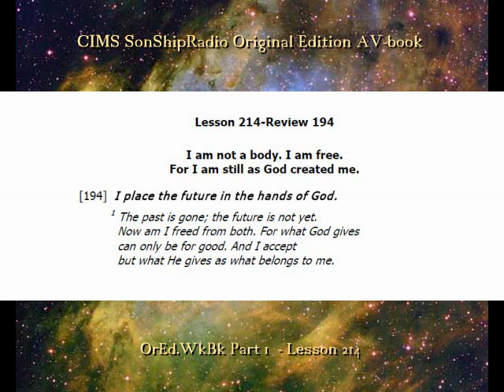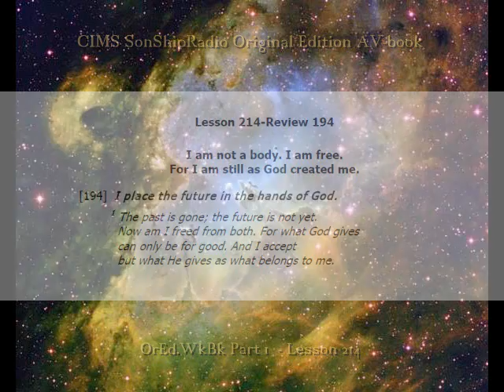Lesson 214 Review VI -- CIMS SonShipRadio OE (av)